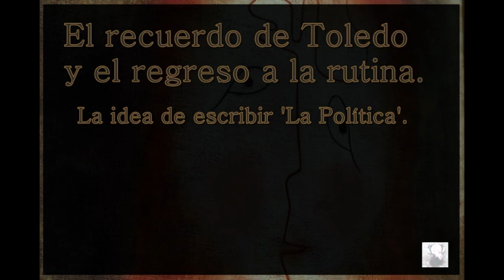12. El recuerdo de Toledo y el regreso a la rutina. La idea de escribir 'La Política'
La última etapa